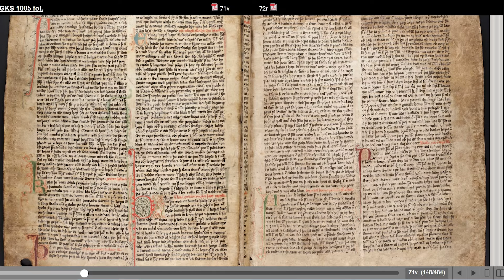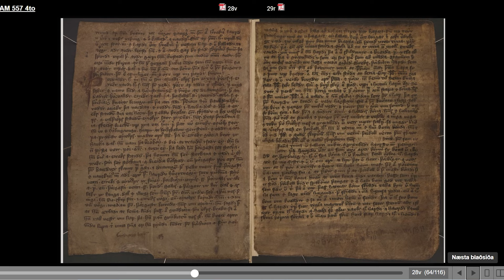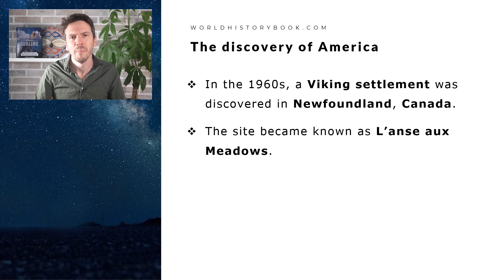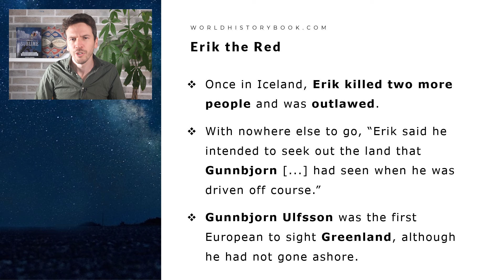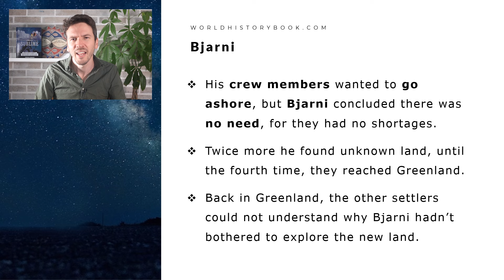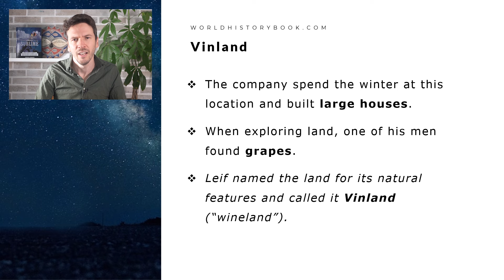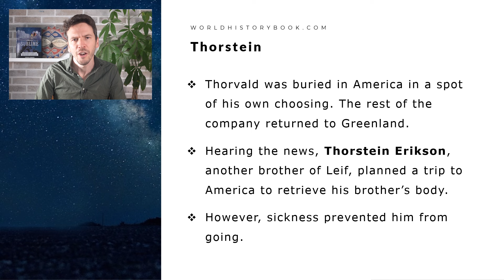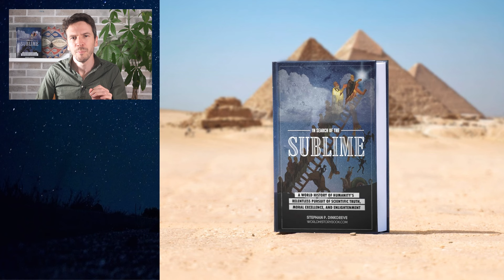The Medieval Travel Logs of the Viking's Voyage to America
This is a lecture about a chapter of my world history book called:
"In Search of the Sublime - A world history of humanity's relentless pursuit of scientific truth, moral excellence, and enlightenment."

Kind regards,
Amsterdam